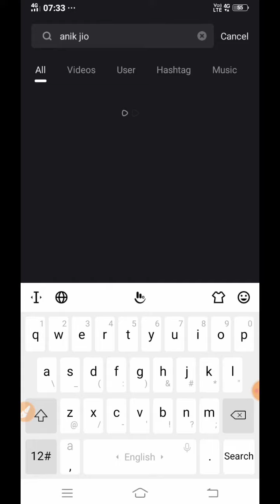Sanck Video Par Anik Se Chat Par Bat Kaise Kare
Topics covered :-

Anik Se Snack Video Par Bat Kaise Karte Hai | Anik Se Live Chat |